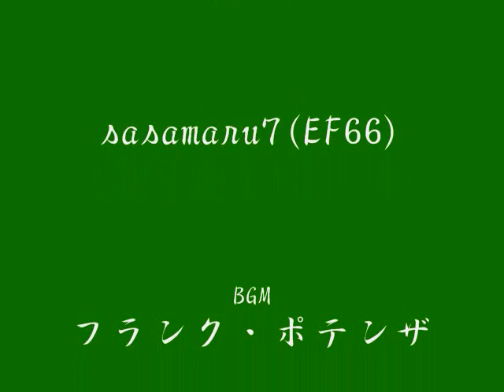森林公園の山百合